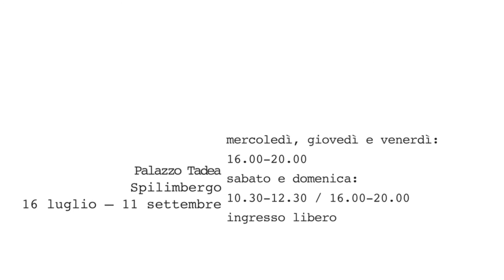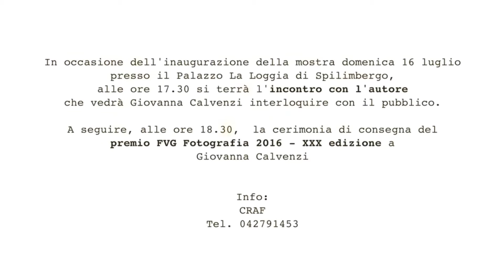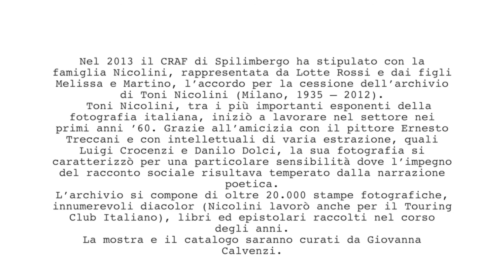Toni Nicolini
Poesia del reale